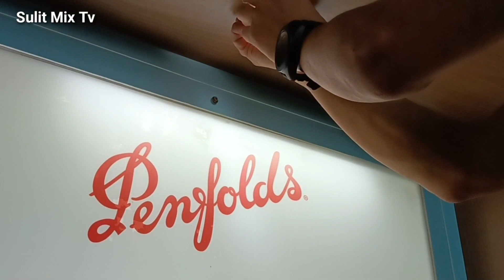DIY: Installation of LED lights and Fixture for Backwall.